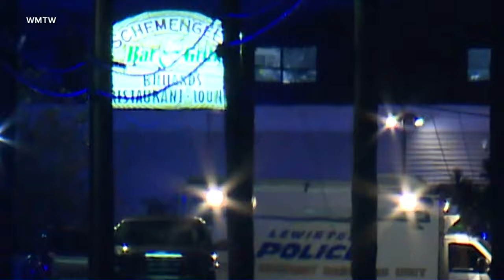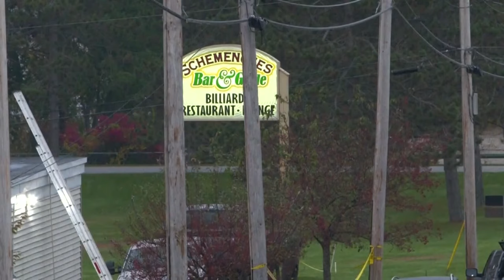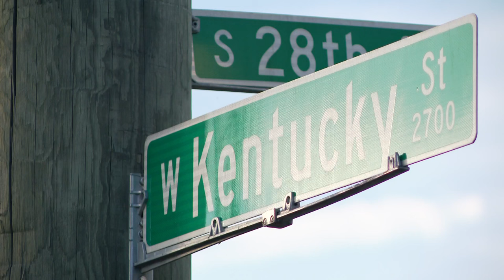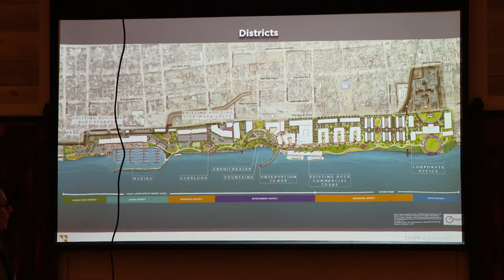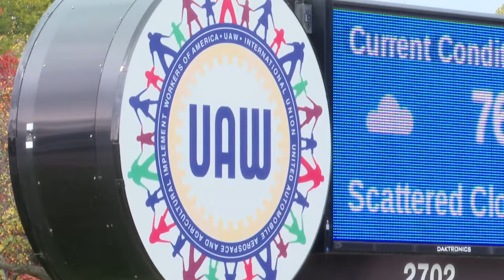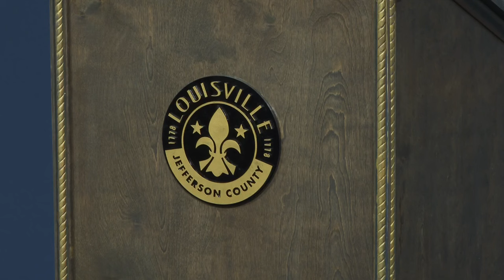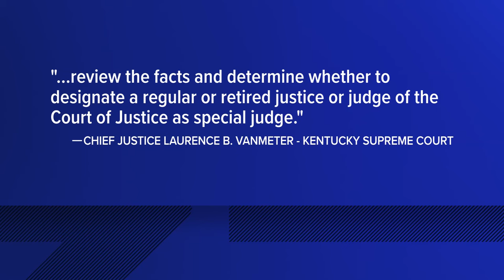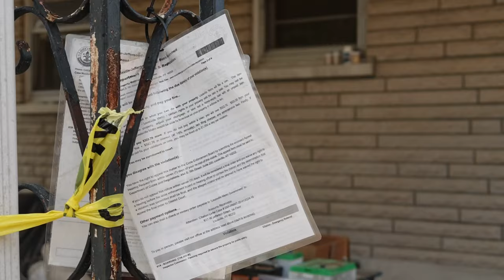WHAS11 Top Stories: 11 p.m. Thursday, Oct. 26, 2023